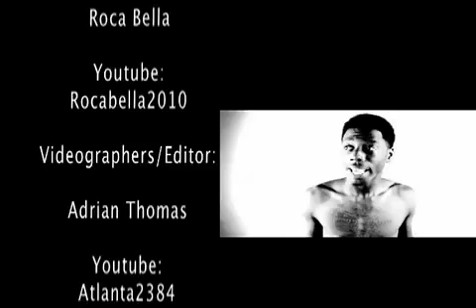Rocabella's Interview w/ Travis Porter